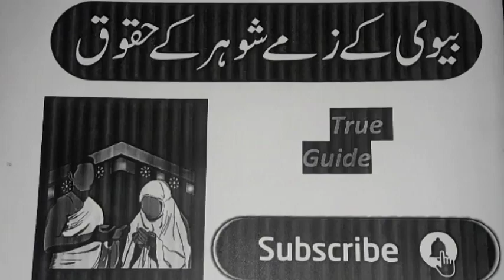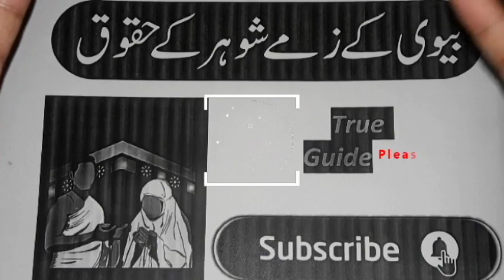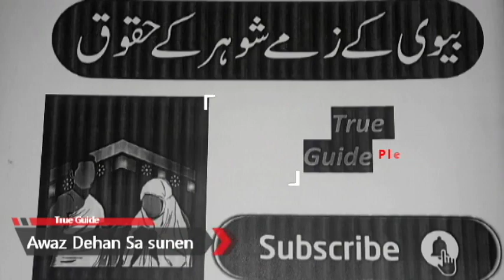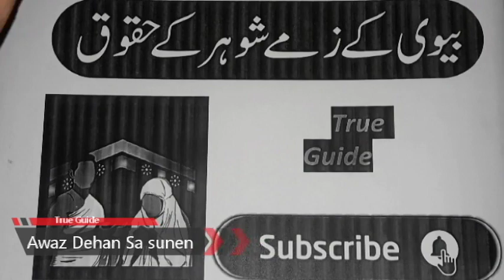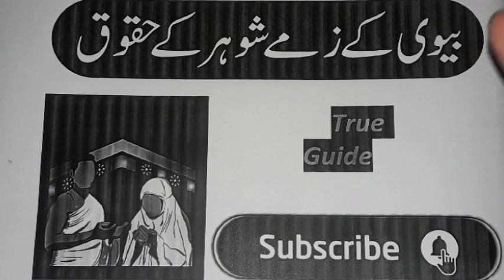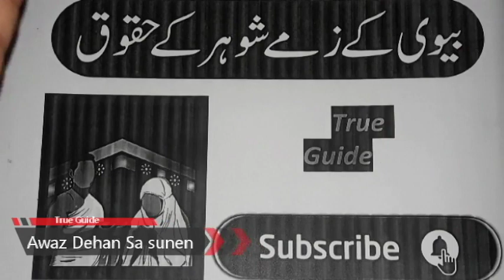Biwi ke zimme shohar ke huqooq | Bewi K Fraiz By True Guide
Aoa All, Is video main hum baat karen gen Bewi ke zimme Shoher ke huqooq. ye janna zaroori hai ke kya kya haqooq han Allah Pak ne Shohar ka darja Boht Buland rakha hai In haqooq ko pora karty huwe wo apny Husband ko khush rakh sakti hai. Beshak Islam ne Shohar ka martuba or rutba boht buland rakha hai.